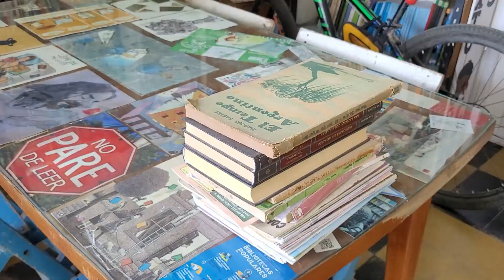Realizan remodelaciones con ecoladrillos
REALIZAN REMODELACIONES CON ECO-LADRILLOS

▶️La Biblioteca Popular La Bicicleta del Club Agraria está llevando a cabo una importante obra para cerrar la sala de cine que tiene en el primer piso.

👉🏽Esto era una necesidad para poder realizar funciones mientras se desarrollaban actividades deportivas en el salón más pequeño de la institución.

▶️Es por eso que realizaron una rifa solidaria y siguen recaudando fondos a través de distintos medios.

👉🏽Se trata de una experiencia que vienen llevando a cabo desde hace tiempo y ya construyeron, en el sector trasero, un depósito. Además, se capacitó a un albañil para poder utilizar esta técnica.

👉🏽Los eco-ladrillos son botellas plásticas llenas de papeles y envases de plástico, que luego son utilizados como bloques para construir paredes.

▶️Durante este año, quienes forman parte de la Biblioteca tienen previsto seguir realizando actividades culturales, aunque el contexto económico sea sumamente adverso.